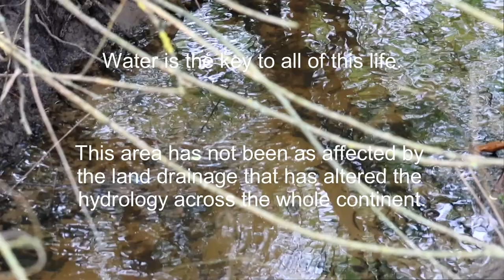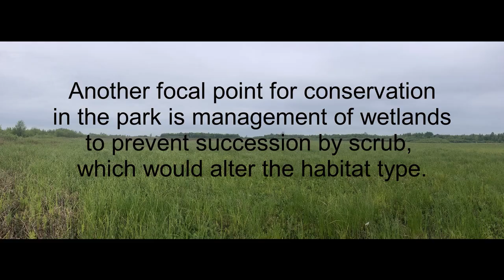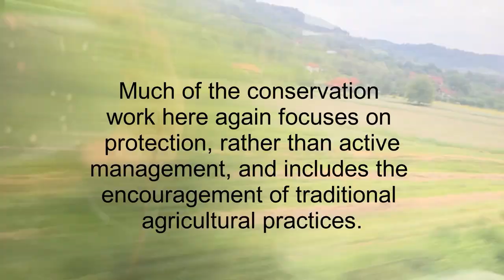Hydrology and grazing management in 3 different European Protected Areas - Espen Quinto-Ashman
Espen Quinto-Ashman of the Ottenby Bird Observatory in Sweden, is one of the winners of the Alfred Toepfer Natural Heritage Scholarships 2022. During his study visits, he wanted to learn from the management practices in different Protected Areas and consider how they could be utilized to maximize their effectiveness in protecting nature.